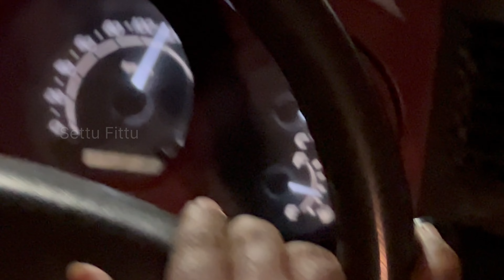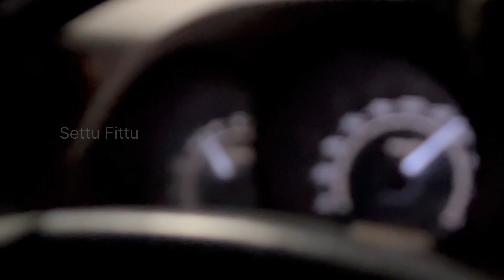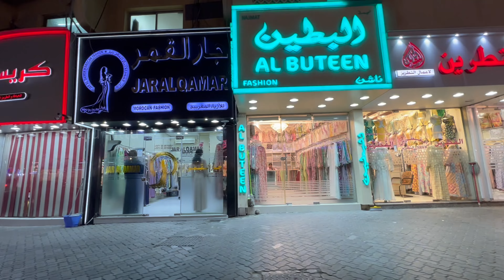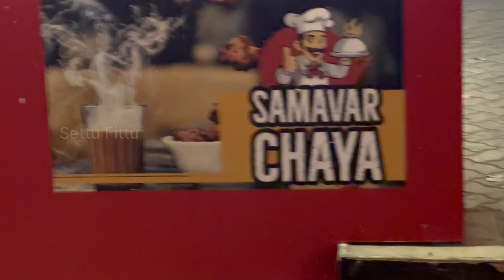Night life in Dubai 🇦🇪 Deira | Best place for purchase in Dubai Tamil | Abhudhabi to Dubai in car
Experience the mesmerizing beauty of Dubai at night! 🌃✨ Join me on a late-night drive from Abu Dhabi to Dubai and witness the city come alive with lights and excitement. Don't miss out on this unforgettable journey!

Also I feel best place to purchase in dubai is Deira dubai Market, Where we will get everything in good affordable price

Hope you all like the video ! Please do like & Support